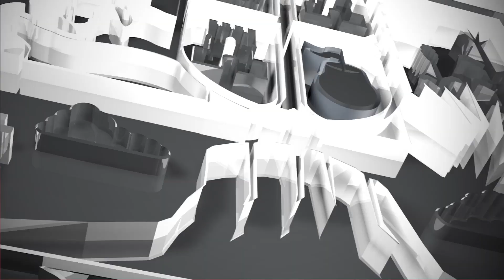7. GIROS DE REDOVA